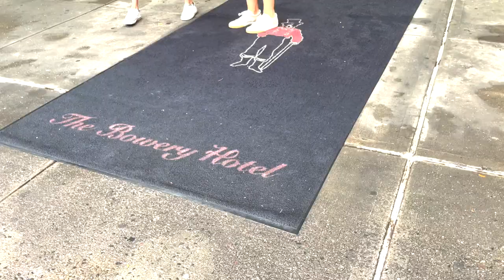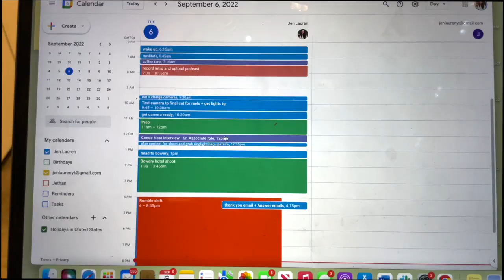CHAOTIC work week in my life as a creative in New York City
work week in my life vlog as a creative in new york city

In this video, you will see a productive week in my life living and working in new york city with part time jobs as a creative.

I'm Jen, I work in PR as a Health & Wellness Media Specialist in NYC & am obsessed with all things self-care & workout classes. I am a lifestyle and wellness podcaster and Youtuber living in New York City. Trying to live my happiest & healthiest life, mentally and physically, and help you guys do the same!

If you're looking for a creative brainstorm session to get clear on your vision for your social media platform or business idea along with confidence tips, mindset tips and tangible next steps, feel free to book a consultation with me here!